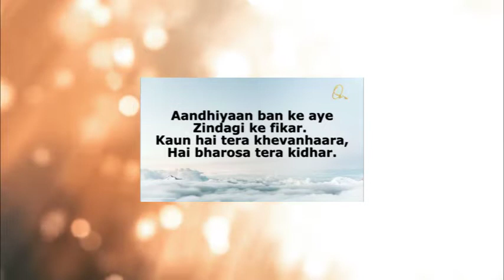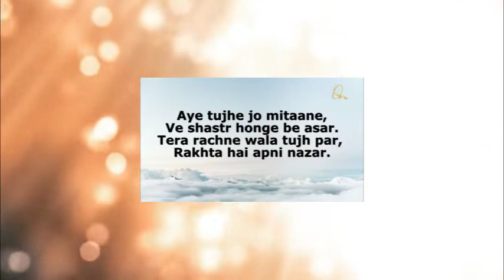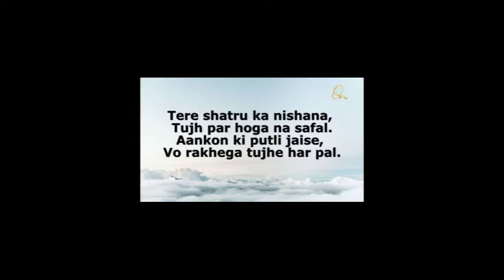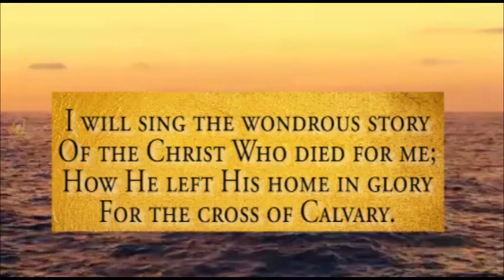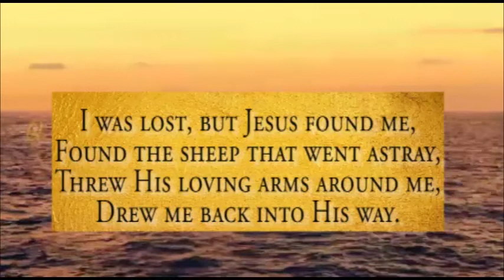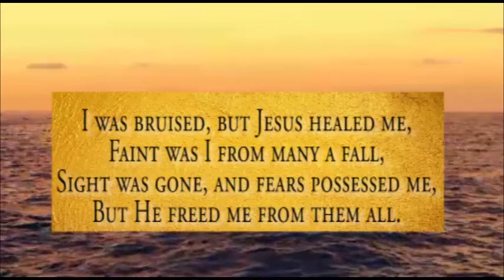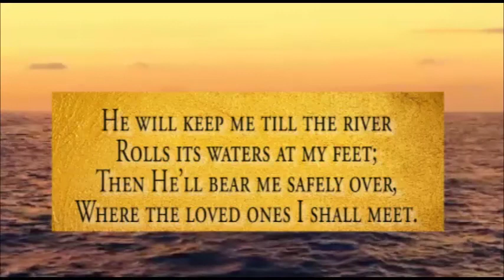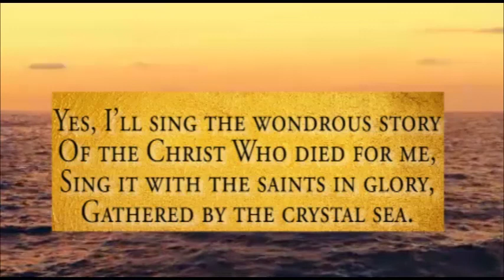A Morning Devotion - Nov 17